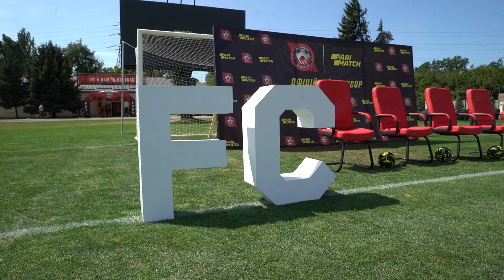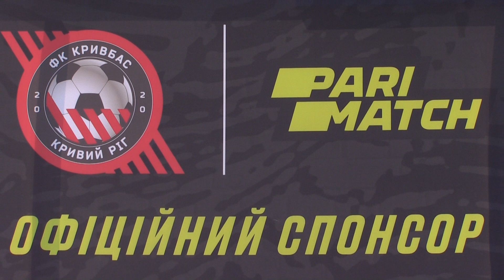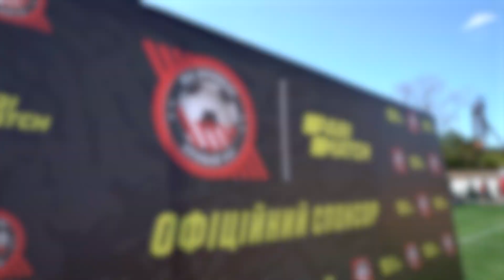Презентація Parimatch \\\ Офіційний спонсор ФК Кривбас \\\ Прес-конференція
Перед домашнім матчем Кривбасу у 4 турі Першої ліги проти Кременя (4:1) відбулася прес-конференція за участю віцепрезидента нашого клубу Артема Гагаріна, представника офіційного спонсору ФК Кривбас компанії Parimatch Олександра Гранде, генерального директора ФК Кривбас Володимир Баєнка, тренера Андрія Купцова, воротаря Романа Льопки, захисника Назара Маліновського, нападника Дениса Васіна.